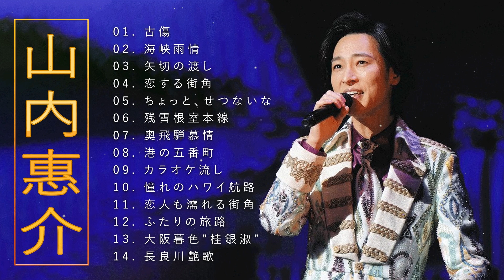山内惠介♫♫【 Keisuke Yamauchi】♫♫ 史上最高の曲 ♫♫ ホットヒット曲 ♫♫ Best Playlist ♫♫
01. 古傷
02. 海峡雨情
03. 矢切の渡し
04. 恋する街角
05. ちょっと、せつないな
06. 残雪根室本線
07. 奥飛騨慕情
08. 港の五番町
09. カラオケ流し
10. 憧れのハワイ航路
11. 恋人も濡れる街角
12. ふたりの旅路
13. 大阪暮色”桂銀淑”
14. 長良川艶歌